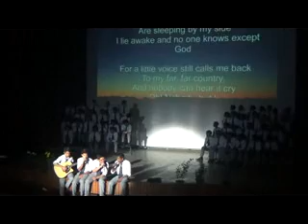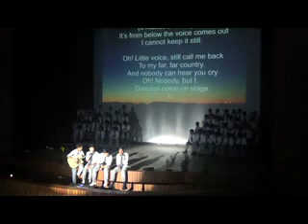miracle happen part III